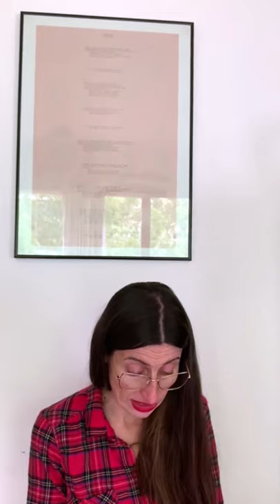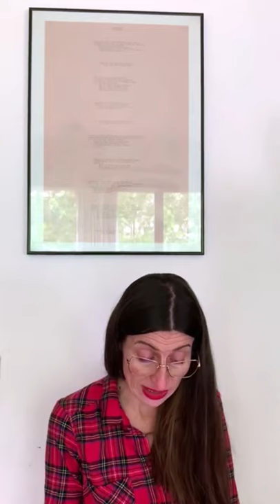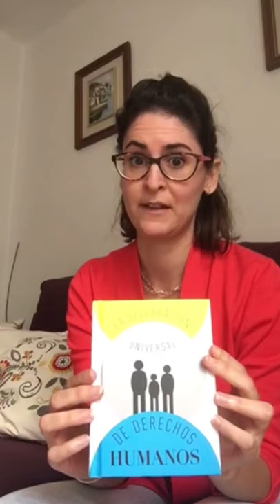EsBalcóDeLectura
Aquest SantJordi llegeix amb nosaltres. En la nostra aposta per generar i difondre coneixement, durant els propers dies trobareu a les nostres xarxes diferents lectures de publicacions imprescindibles per part de l'equip del museu.
Lee con nosotrxs durante el DíaDelLibro. En nuestra apuesta por generar y difundir conocimiento, durante los próximos días encontraréis en nuestras redes diferentes lecturas de publicaciones imprescindibles por parte del equipo del museo.